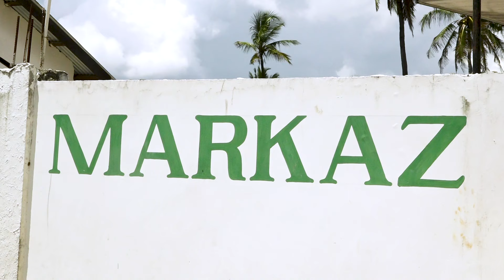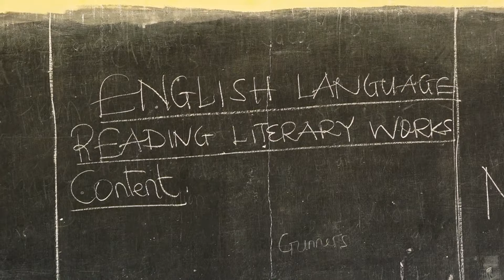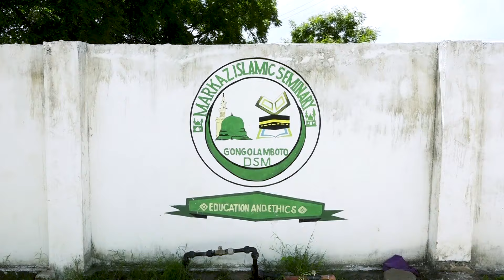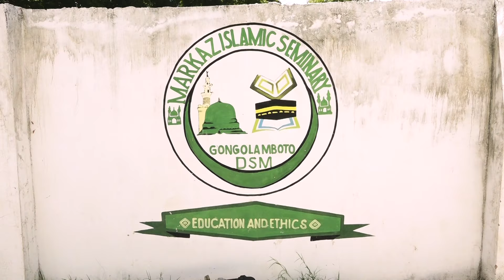MAZINGIRA YANAWEZA KUWA KIKWAZO KWA WANAFUNZI | TAZAMA WANAFUNZI WAKIPANGILIA HOJA KWA UMAKINI